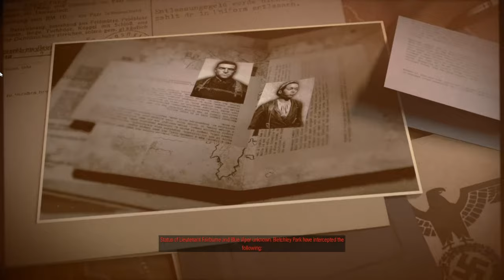SNIPER ELITE 5: THE ATLANTIC WALL MISSION 1 (M&K PC GAMEPLAY WALKTHROUGH)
HOPE YOU ENJOY AND FIND IT HELPFUL, I TRY TO COVER AS MUCH AS POSSIBLE IN THESE VIDEO'S. THIS IS THE FIRST TIME FOR ME PLAYING MOUSE & KEYBOARD ON GAMES LIKE THIS, WAS DIFFICULT AT FIRST BUT I SOON GOT USED TO IT. I HIT CRAZY SHOTS WHILST RECORDING THIS, SOME NASTY WALL BANGS.